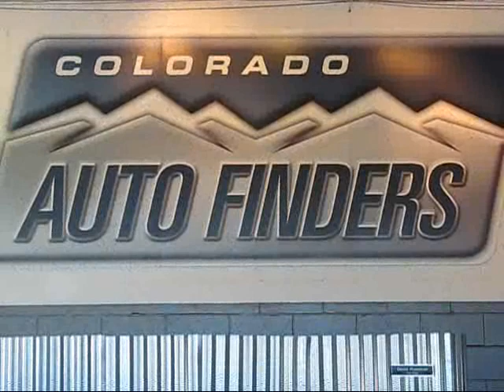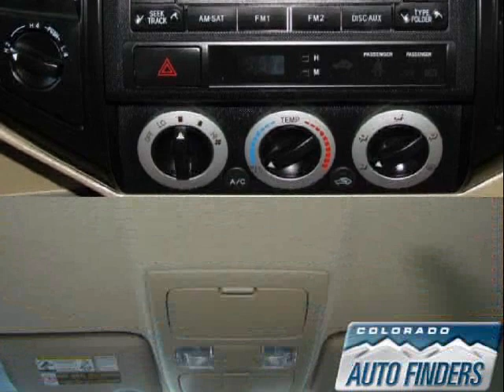2009 White Toyota Tacoma Doube Cab U4016 Used Auto Dealer in Denver, Co